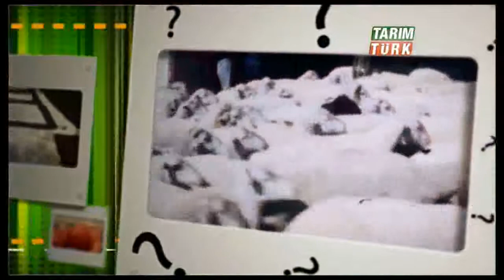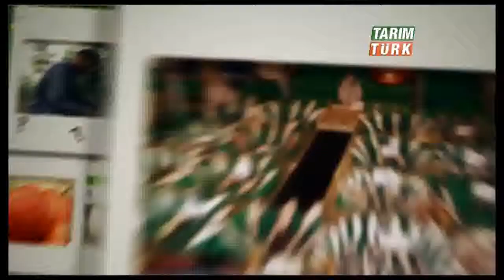Taner Öztürk-Uzmana sor - hayvancılık - 01-11-2012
youtube,uzmana sor - hayvancılık,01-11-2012 prof.dr.muhittin özder